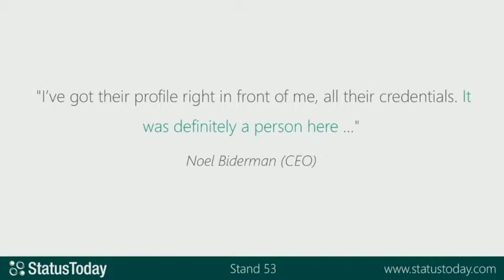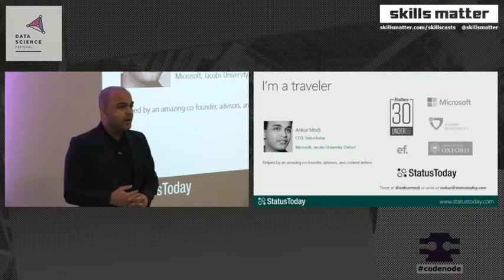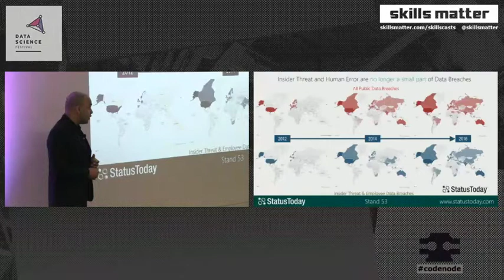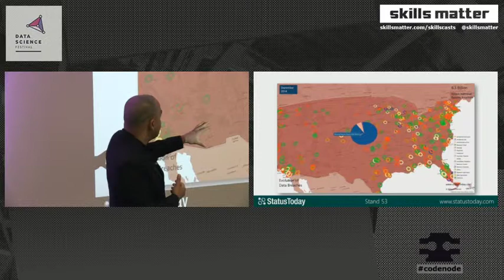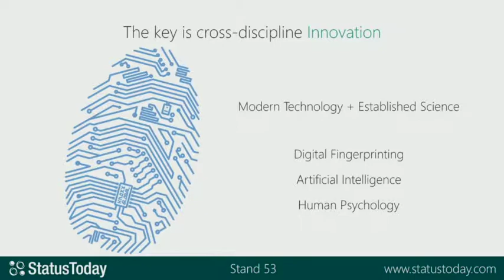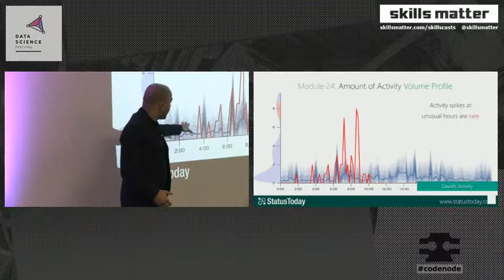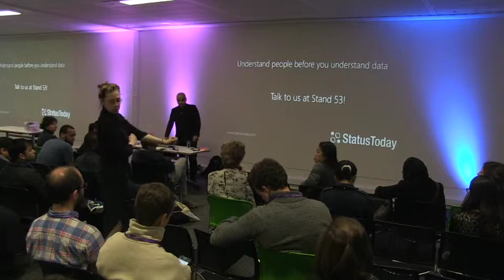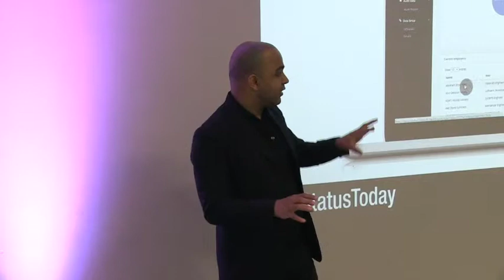Using AI to understand Human Behavior at the workplace - Data Science Festival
Title: Using AI to  understand Human Behavior  at the workplace
Speaker: Ankur Modi
Abstract: Can Artificial Intelligence be used to understand the intricacies of human behaviour? Ankur Modi shows how basic data and AI have the potential to bring the next revolution in operational visibility. The talk focuses on case studies from financial and professional services sectors where StatusToday’s technology was deployed with direct application to understand employee productivity, identify cyber and human risks (insider threat), and categorise communication patterns for key clients.